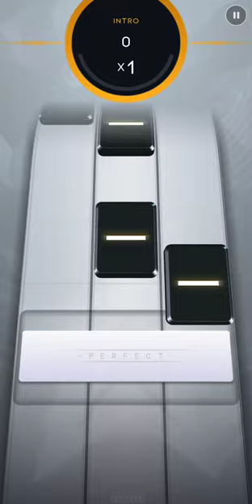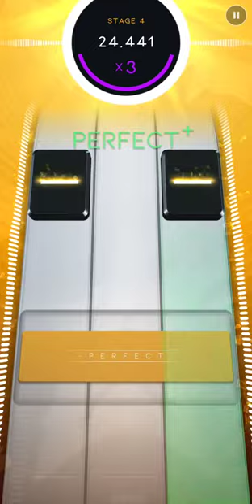Beatstar - Mine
Song: Mine
Artist: Bazzi